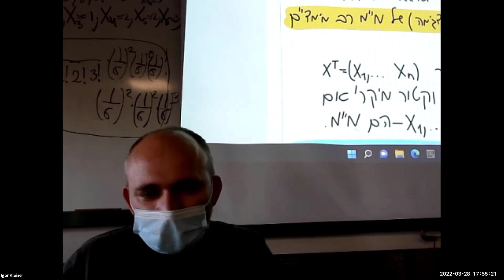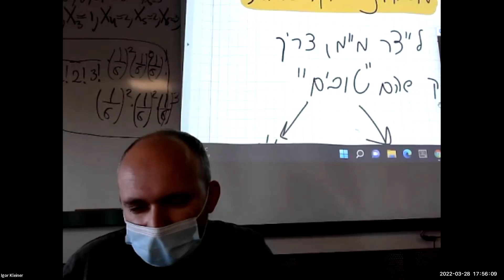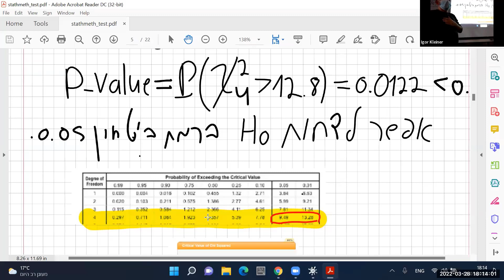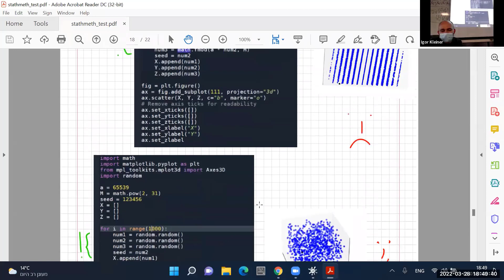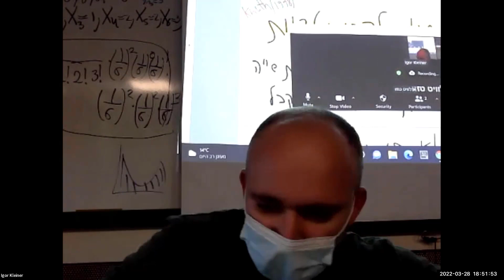5.3 בדיקת איכות דגימה - מבחנים סטטיסטים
שיטות סטטיסטיות ב' סימולציה סימולציה ספרתית
שיעור 5 חלק 3
בדיקת טיב התאמה
מבחן חי בריבוע
מבחן קולמוגורוב סמירנוב
האם דגימה שלנו טובה?
מבחנים ויזואליים